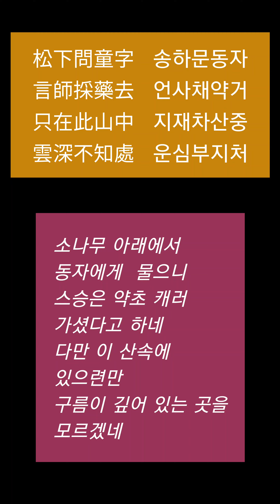힐링詩_가도_송하문동자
캘리그라피_서예_서도_서법 _한국화_사군자_십군자_문인화_전각_서각

Korean traditional painting,
韓國畵,四君子,十君子,文人畵
calligraphy,書藝,書道,書法
character engraving,篆刻,書刻
pen writing,펜글씨,손글씨

♡붓놀이터 -  현담  정성우♡